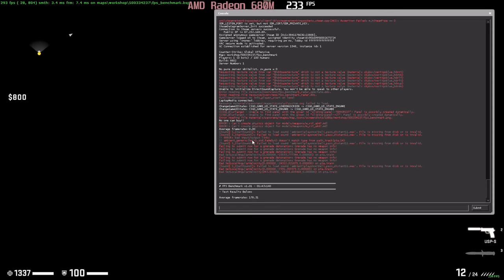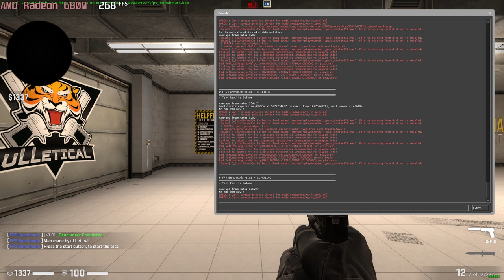🎮 AMD Radeon 680M - CS:GO gameplay benchmarks (1080p)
[0:00] V.Low - 198 fps
[1:52] Medium - 178 fps
[3:59] Max - 157 fps

💻 Test Configuration:
External Monitor

✅ LaptopMedia.com